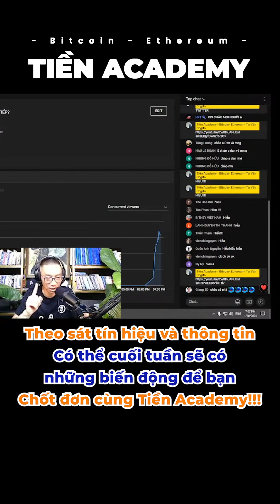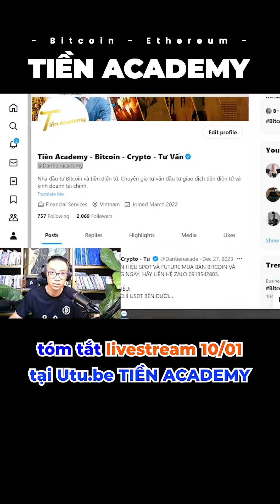THEO SÁT TÍN HIỆU ĐỂ CHỐT ĐƠN CÙNG TIỀN ACADEMY!!!!